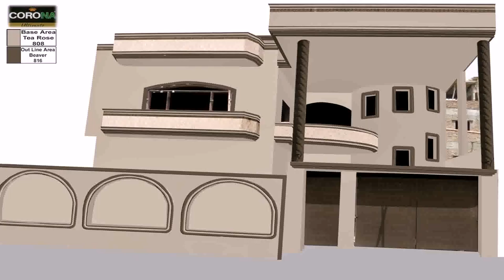Gates Design For Home In India (see description)